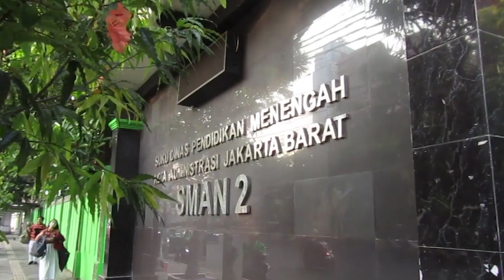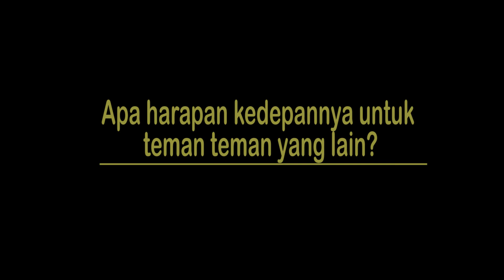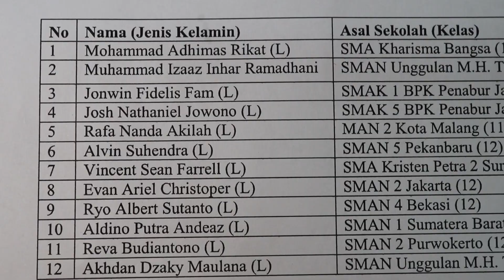EVAN ARIEL CHRISTOPHER - SISWA KJP BERPRESTASI SMAN 2 JAKARTA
Evan Ariel Christoper, adalah salah satu siswa KJP berprestasi dari SMAN 2 Jakarta. Evan telah mengikuti Olimpiade Sains Nasional bidang Astronomi dan Astrofisika. Selain itu, Ia meraih Juara 1 OSN Astronomi tingkat provinsi dan medali perak OSN Astronomi tingkat nasional.

Dalam video ini, Evan menceritakan awal mula dan perjalannya mengikuti OSN hingga meraih penghargaan-penghargaan yang tentunya membawa nama SMAN 2 Jakarta ke kancah nasional.